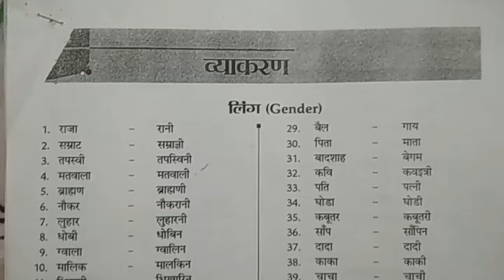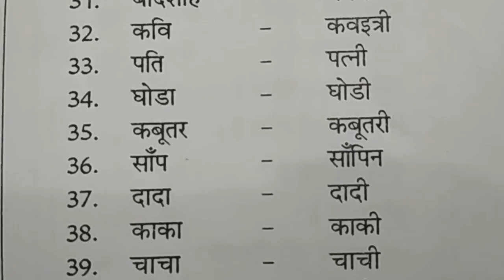हिंदी ग्रामर लिंग जेंडर | क्लास १० हिंदी व्याकरण लिंग भेद | लिंग परिवर्तन व्याकरण | लिंग बदलो अभ्यास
class 10 hindi vyakaran 2021 online learning 2022, class 10 hindi samanya grammar 2022,
class 10 cbse hindi vyakaran course 2022,

Hindi Ling Gender Vyakaran Class X | Hindi Grammar Ling Gender 10 | Class 10 Ling Shabd Parivarthan

8th class fa1 hindi model paper 2021 | 8th class fa1 hindi exam question papers 2021 | fa1 papers

7th class fa1 hindi model paper 2021 | 7th hindi 2021 fa1 question paper | fa1 exam paper 7th hindi

fa1 class 9 hindi question paper 2021 | fa1 hindi paper class 9 | fa1 hindi exam model paper class 9

fa1 class 9 hindi model paper 2021 | fa1 class 9 hindi question paper 2021 | fa1 hindi paper class 9

hindi vyakaran online  2022,
hindi vyakaran online learning  2022,
class 10 hindi vyakaran online learning 2022,
hindi samanya grammar 2022,
class 10 hindi samanya grammar 2022,
grammar hindi cbse 2022,
class 10 grammar hindi cbse 2022,
hindi grammar cbse 2022,
class 10 hindi grammar cbse 2022,
cbse hindi vyakaran course 2022,
vyakaran course hindi 2022,
class 10 vyakaran course hindi 2022,
class x vyakaran course hindi 2022,
hindi vyakaran lessons 2022,
hindi vyakaran practice 2022,
hindi vyakaran chapters 2022,
class 10 hindi grammar syllabus 2022,
class x hindi grammar syllabus 2022,
10th class hindi grammar syllabus 2022,
x class hindi vyakaran syllabus 2022,
class 6 cbse hindi grammar 2022,
hindi vyakaran class vii 2022,

Ling Gender | Hindi Grammar ling bhed | Hindi Vyakaran Ling Gender | Ling in hindi grammar | X class